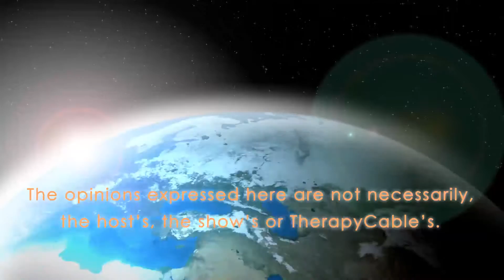From Playboy Playmate to Minister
Join us as Carlos explores From Playboy Playmate to Minister with Pastor Daina House. Former Actress and Playboy Centerfold Daina House is a gifted Prophetic and Prayer Minister. She speaks in churches as well as the media. Her compelling testimony of life in the entertainment industry among the rich and famous is living proof of the power of God to overcome any obstacle, and bring one to salvation.